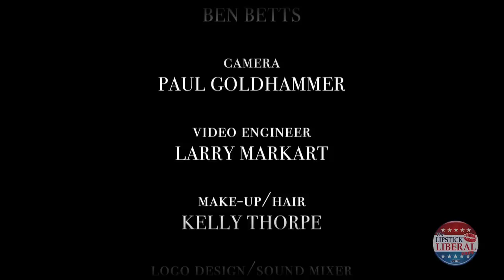GOP "KGP" Voter Suppression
How proud Vladimir Putin would be of Republican Governors using Supreme Court's strike down of the Voter Rights Act for Voter "KGB" Style Suppression State-by-State.